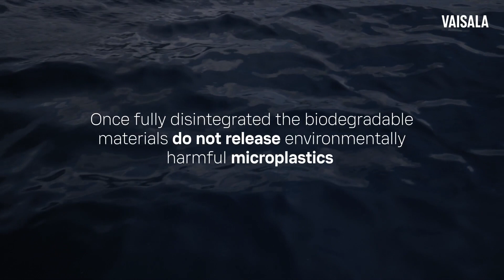Upper Air Radiosondes RS41 and RS41 E-models - no subtitles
Vaisala’s radiosondes provide upper air weather measurement data including temperature, humidity, pressure, and wind speed and direction, and perform even in the most demanding weather conditions.

Vaisala is a global leader in weather, environmental, and industrial measurements. We provide observations for a better world, with space-proof technology even exploring Mars and beyond.
We are a reliable partner for customers around the world,  offering a comprehensive range of innovative observation and measurement products and services.